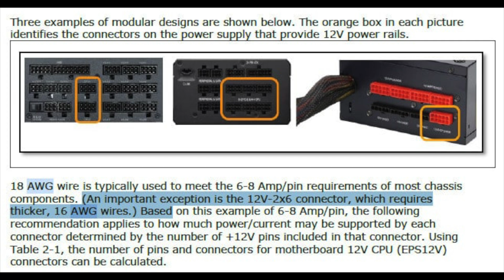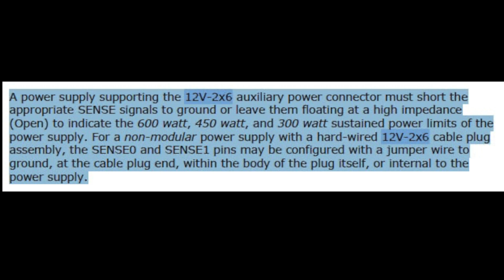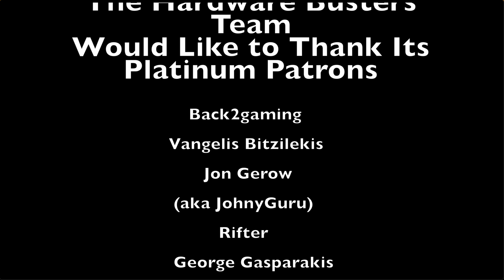12V-2×6 Cables? Are ALL The Same?